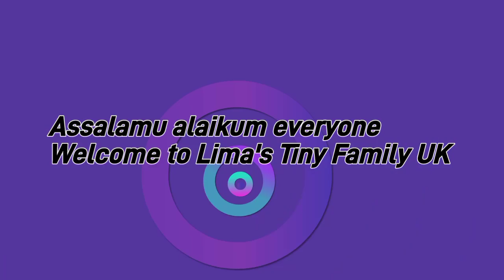kids Ramadan food shopping hawl // Yummy iftar coming from my son's friend house//